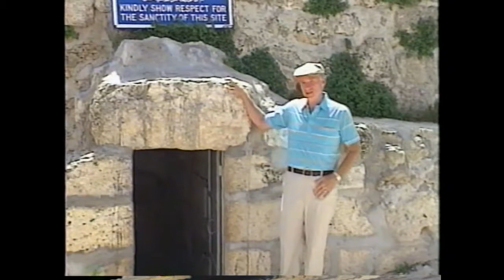2. How To Overcome Death: Power for Living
Jesus wanted to change the Jew's beliefs about death. How did He do that? Had you been there how do you think you would have reacted?